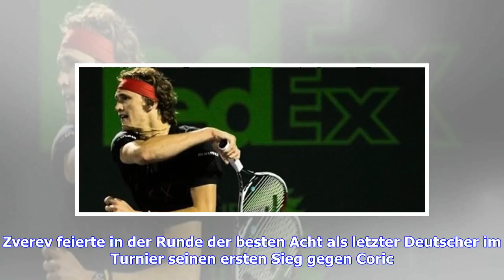Aktuelle Nachrichten | Alexander Zverev im Miami-Halbfinale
Der Weltranglistenfünfte besiegte den Kroaten Borna Coric 6:4, 6:4 und spielt in der Vorschlussrunde (Samstag/1.00 Uhr MESZ) gegen den Spanier Pablo Carreno Busta um seine erste Finalteilnahme in der laufenden Saison. Im zweiten Semifinale stehen sich der Argentinier Juan Martin del Potro und der US-Amerikaner John Isner gegenüber. Zverev feierte in der Runde der besten Acht als letzter Deutscher im Turnier seinen ersten Sieg gegen Coric. Die beiden bisherigen Duelle hatte der 20-Jährige verlore...